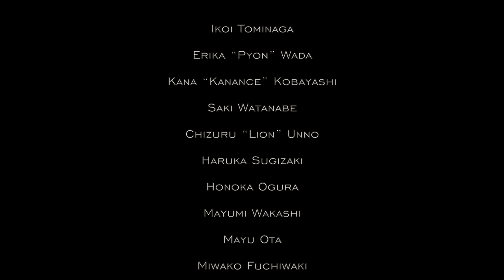Sheryl Murakami Choreography "Dance For You" Beyonce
Extended Dance Version in Tokyo, Japan, 2020
Rei Dance Collection, The Hall Yokohama